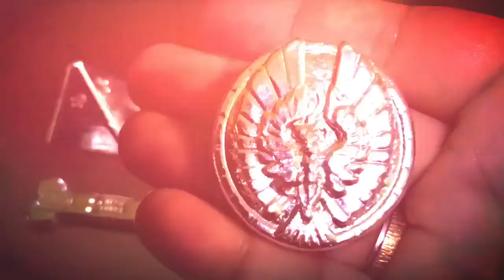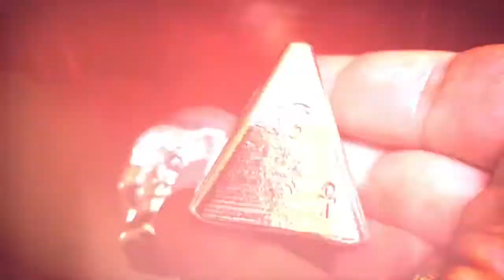*32* NEW BARS 22oz YPS / TOMB SILVER SLACKER limited / 10oz SKULL / PHOENIX / BONE / EGYPT.PYRAMID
New Purchase / New Order / New Bars